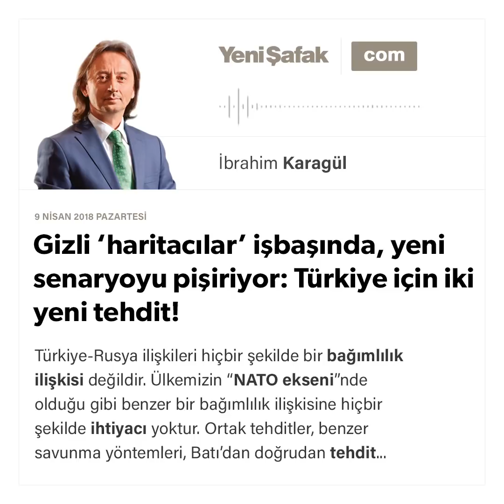Gizli ‘haritacılar’ işbaşında, yeni senaryoyu pişiriyor - İbrahim Karagül - 09.04.2018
Türkiye-Rusya ilişkileri hiçbir şekilde bir bağımlılık ilişkisi değildir. Ülkemizin “NATO ekseni”nde olduğu gibi benzer bir bağımlılık ilişkisine hiçbir şekilde ihtiyacı yoktur. Ortak tehditler, benzer savunma yöntemleri, Batı’dan doğrudan tehdit almaları, özellikle Suriye konusunda Türkiye’nin hassasiyetlerinin ABD ve müttefikleri tarafından istismar edilmesi, dahası Türkiye’nin doğrudan tehdit edilmesi Ankara ile Moskova’yı biribirine yakınlaştırdı. İki ülkenin de buna ihtiyacı vardı ve hâlâ var.